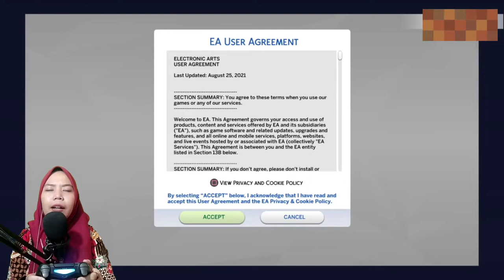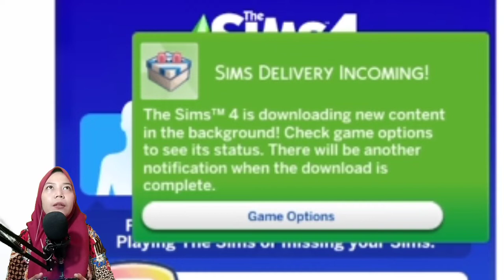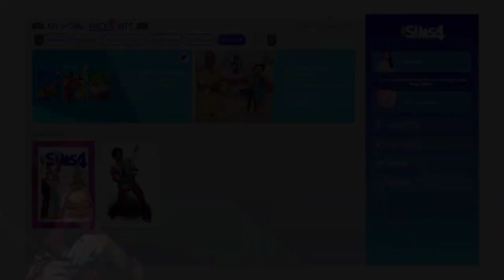TUTORIAL MELARIKAN DIRI DARI KENYATAAN - EPISODE 01 (THE SIMS 4 INDONESIA)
game ini adalah SIMULASI dari kehidupan manusia di bumi, bukan di Mars!
TheSims4 Bio
Initial release date: September 2, 2014
Publisher: Electronic Arts
Mode: Single-player video game
Composer: Ilan Eshkeri
Platforms: PlayStation 4, Xbox One, Macintosh operating systems, Microsoft Windows, more
Designers: Eric Holmberg-Weidler, Matt Yang
Developers: Maxis, The Sims Studio